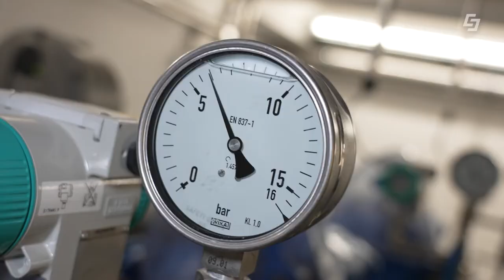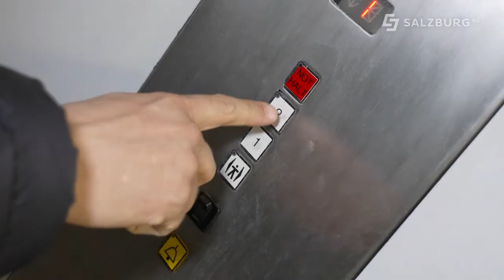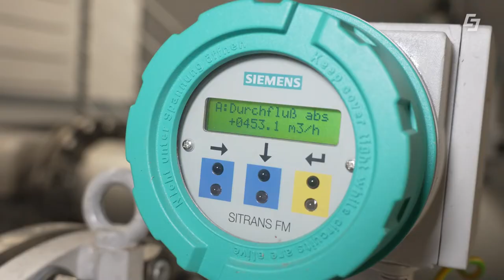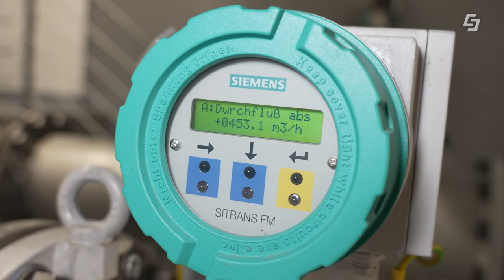Wo kommt das 💦 Trinkwasser her und wie sauber ist unser 💧 Trinkwasser?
Wo kommt eigentlich das Trinkwasser in Salzburg her und wie sauber ist unser Trinkwasser überhaupt? Diesen Fragen und vielen mehr gehen wir in dieser Ausgabe von "Hinter den Kulissen der Salzburg AG" nach. Unser Reporter Markus Viertbauer trifft Ludwig Staiger, sozusagen den Chef des Salzburger Trinkwassers. Er begleitet Markus von der Quelle bzw. dem Brunnen in St. Leonhard/Grödig, über die Hochbehälter im Kapuzinerberg in der Stadt Salzburg bis zum Wasserlabor. Dort lässt Markus eine Trinkwasserprobe genau untersuchen. Wie sauber das Wasser wohl sein wird? SEHR, so viel sei schon verraten ;-)

00:00 Begrüßung und Intro
00:40 Das Salzburger Trinkwasser
02:08 Brunnen in Grödig
05:48 Trinkwasser Hochbehälter
08:01 Untersuchung im Trinkwasserlabor
10:56 Zusammenfassung